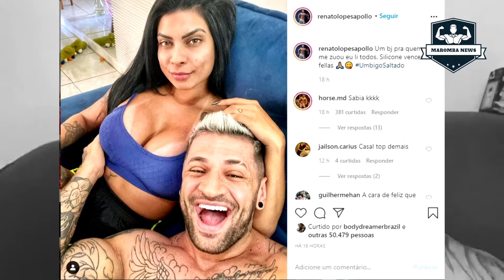POBRE LOCO MENTE SOBRE TERMINO COM CREMOSA !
POBRE LOCO MENTE SOBRE O FIM DE RELACIONAMENTO COM CREMOSA!
AINDA NO VIDEO FALANDO SOBRE AS NOVELAS DA MAROMBA...
FELIPE FRANCO , MARCELLE, EVA E POBRE LOCO.
SERA QUE EH O CAMINHO DO SUCESSO?